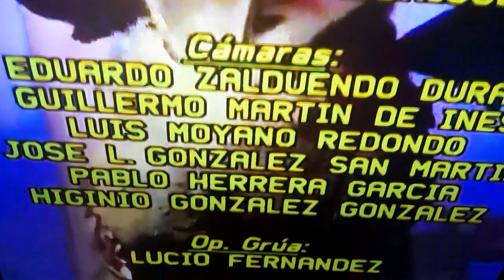dio hungry for heaven en tocata